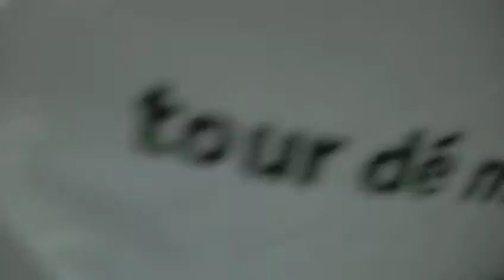what did Iearn from first day of school